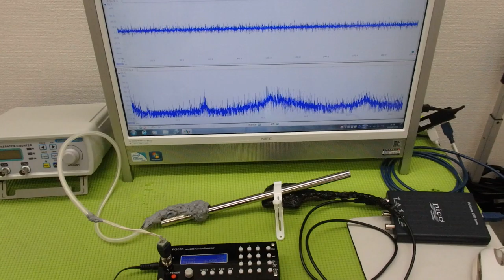表面弾性波を利用した超音波制御技術 ultrasonic-labo